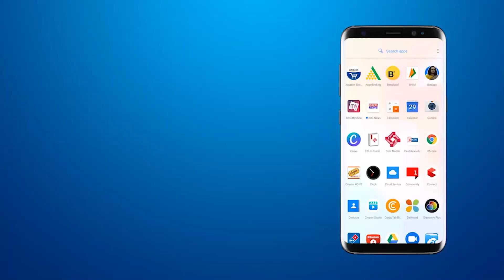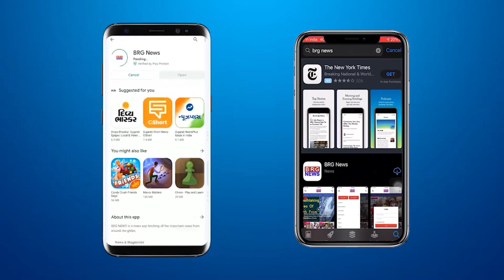VMC की सामान्य सभा में कॉर्पोरेटर Shri Rang Ayre ने नए बजट को सराहा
BRG NEWS  App: